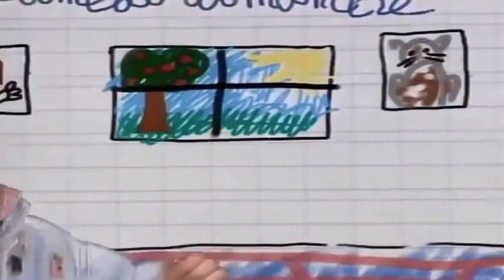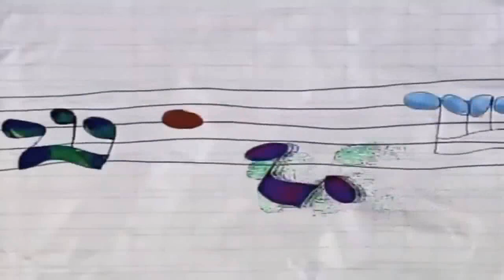Jordy - Alison (Subtitulado Al Español)